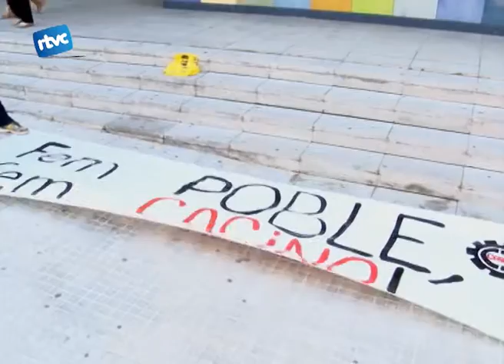Suspés el judici pel Casino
Dilluns 5 al matí als jutjats de Granollers hi ha hagut un judici per la ocupació del Casino, diverses persones s'han concentrat en suport a la persona encausada.